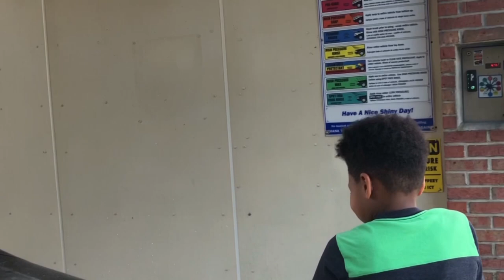This Is Not Child Labor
On today's vlog, my son and I were spending lots of time together. I kept him busy doing things for me. I repeat This Is Not Child Labor. I was just joking when I said This Is Not Child Labor.